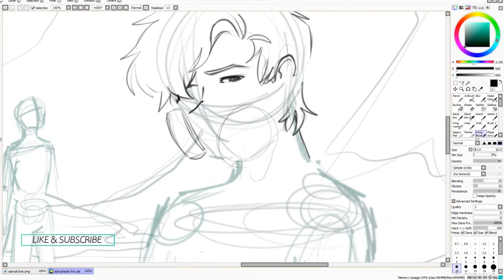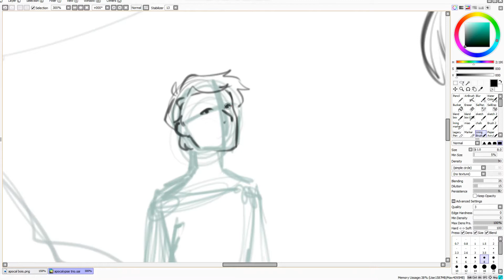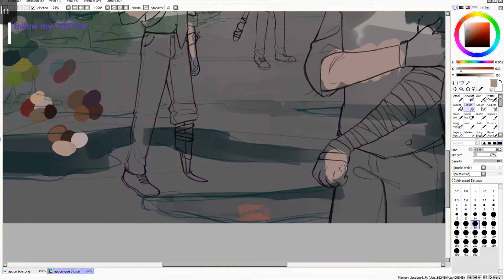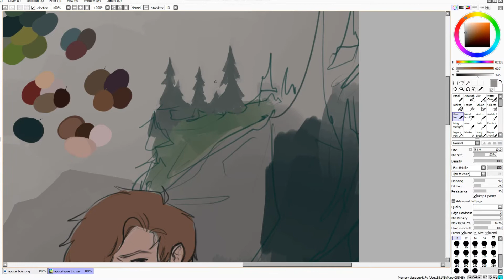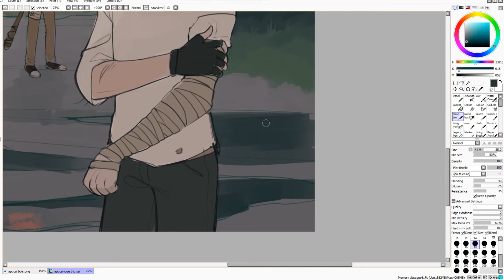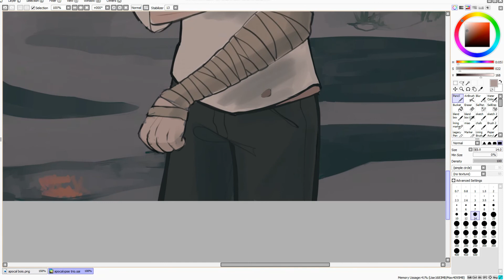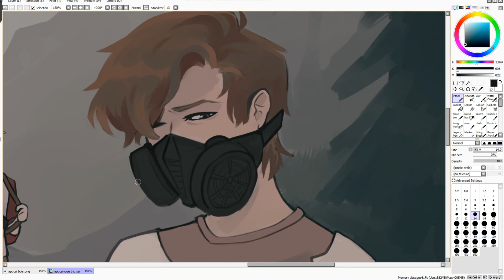Apocalypse ☢️ | 3venart DTIYS | Benchtrio | - [SPEEDPAINT]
not entirely how I wanted the final piece to look like, BUT I still like it

GO FOLLOW 3VENART ON TWITTER! their stuff is lovely

Software used:
- Paint Tool SAI / SAI2
- Wacam Cintiq 13